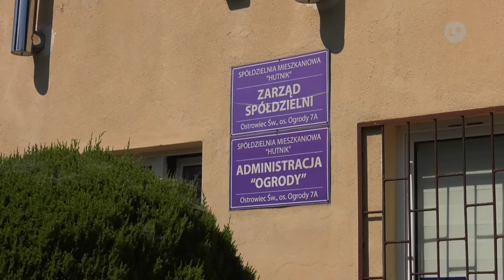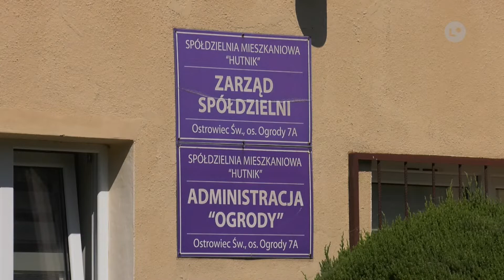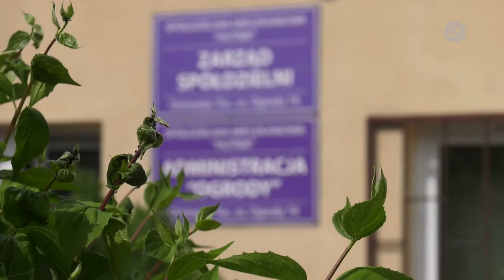OSTROWIEC | Dłużnicy SM "Hutnik" nie mogą spać spokojnie | LOKALNA.TV